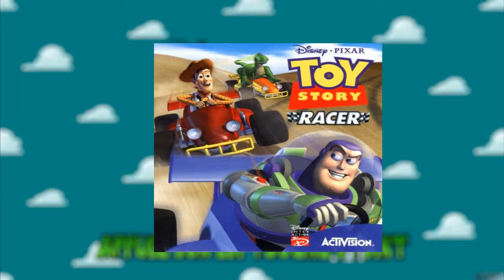Toy Story Racer OST - Parking